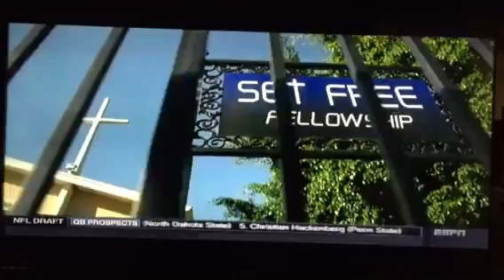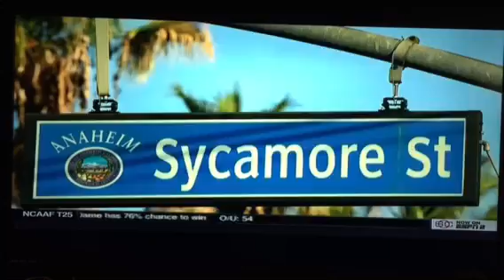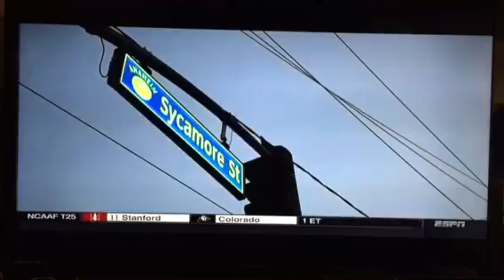Clemson family story